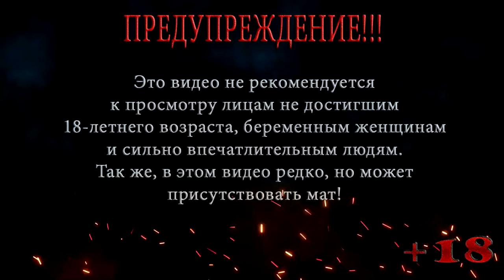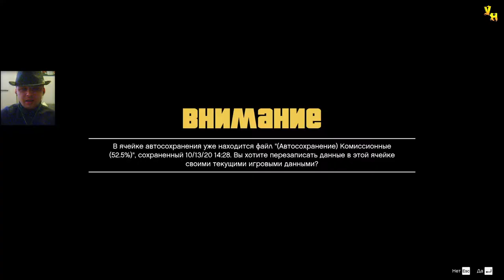ГОРЬКАЯ ПРАВДА ◀ ПРОХОЖДЕНИЕ ГТА 5 / GTA 5 ◀ НА РУССКОМ #50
В этой серии ГТА 5 / GTA 5 Между Майклом и Тревором разгораются теперь не шуточный конфликт, Тревор хочет во что бы то не стало узнать кто же на самом деле лежит на кладбище вместо Майкла и он отправляется туда где все началось. Раскопав могилу Майкла, Тревора ждет очень горькая правда.

Помощь покупки видяхи Nvidia GeForce RTX 2060 6 gb:
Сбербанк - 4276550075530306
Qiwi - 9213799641